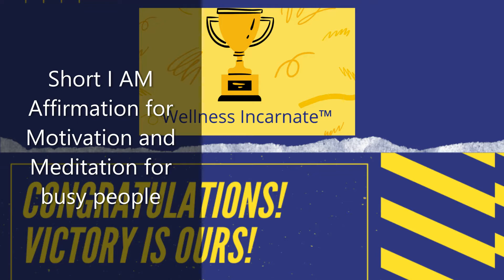Short I AM Affirmation for Motivation and Meditation for busy people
This is a Short Affirmation video To Motivate you. It can also be used as a Meditation Mantra if repeated several times.